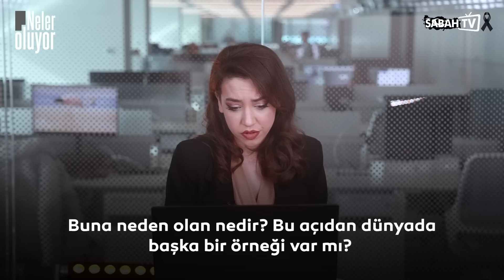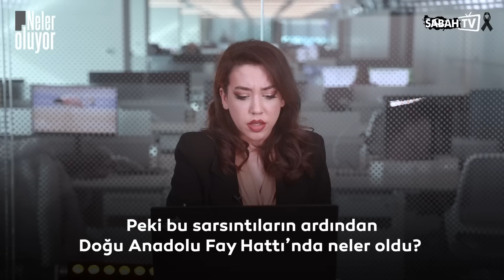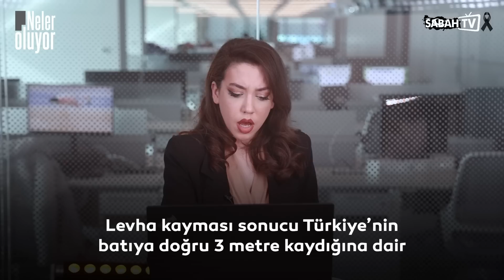Jeofizik Uzmanı Prof. Dr. Martin Mai Kahramanmaraş depreminin şoke eden görüntülerini yorumladı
Jeofizik Uzmanı Prof. Dr. Martin Mai, Kahramanmaraş’ta meydana gelen 7.7 ve 7.6’lık depremlerin ardından SABAH TV’den Cansu Küfeli’ye konuştu. Yaşanması beklenen depremler ve bölgeler konusunda da uyarılarda bulunan Mai, şoke eden görüntüleri değerlendi.

00:00 Giriş
00:38 Çifte deprem olağan dışı bir olay!
01:42 Depremlerin şiddeti zemini sıvılaştırdı
02:50 Yeni bir deprem nerede olabilir?
04:38 Kuzey Anadolu Fay Hattı etkilenecek mi?
06:21 Türkiye’nin yeri değişti mi?
07:03 Deprem nükleer patlama gücünde mi?
07:47 Japonya’dan çok daha yıkıcı